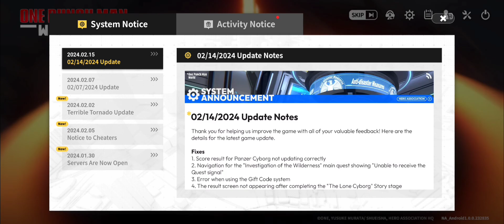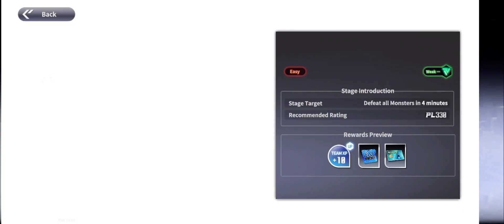One Punch Man World Gameplay Walkthrough Part 3